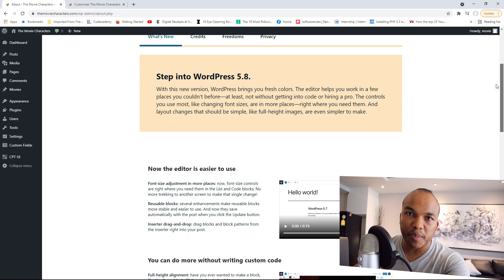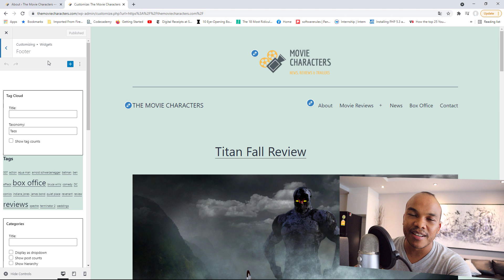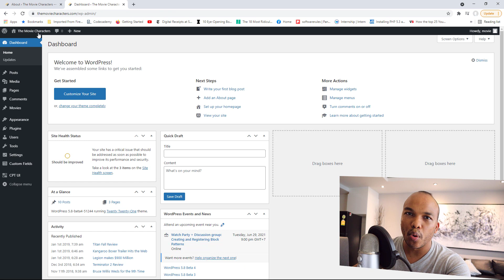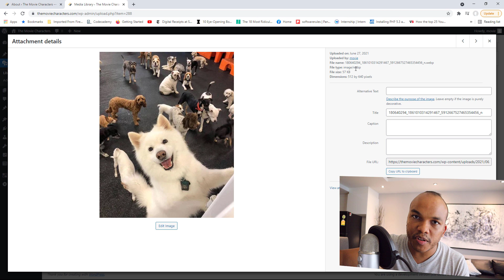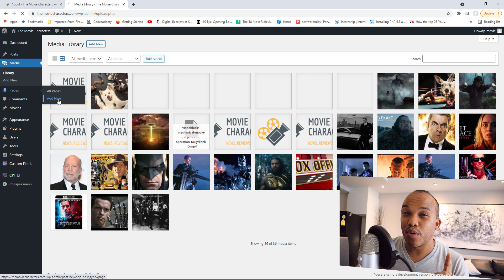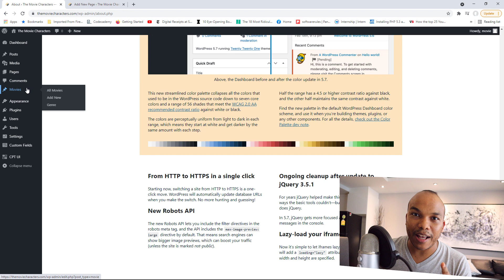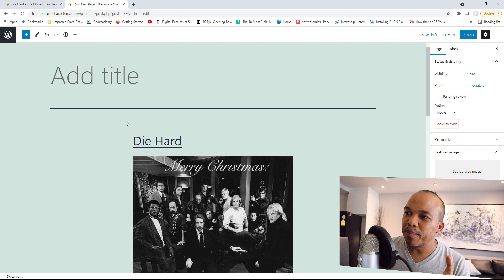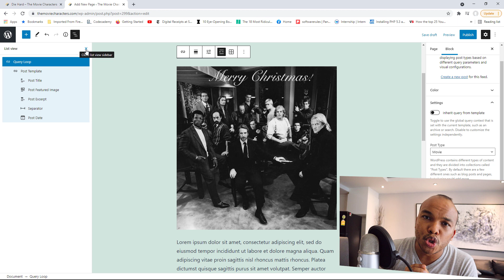WordPress 5.8 - Super Exciting New Updates are Coming !!!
The second major WordPress release (5.8) is scheduled to be released on July 20th and with it, there are going to be some MAJOR updates including Gutenberg improvements, WebP support and much more.

Did you find this video useful and want to say thanks by buying me a cup of tea?